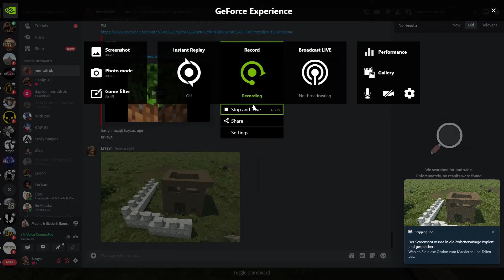Bannerlord - Minecraft Mod Gameplay Test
Bannerlord Minecraft Mod test. It's just to test the idea of it. It's still too early in the development.
I generated the thumbnail in chatgpt so don't take it serious.